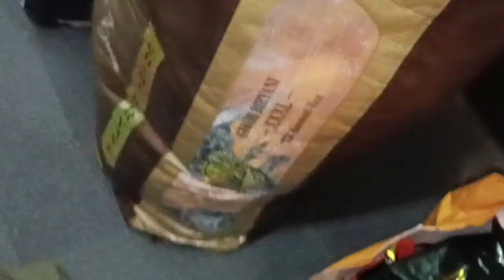Maasum Baccho Ko Khana Khilaya Karo Bahot Sukun Milega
Musician: ASHUTOSH